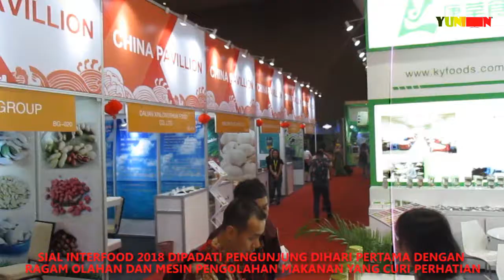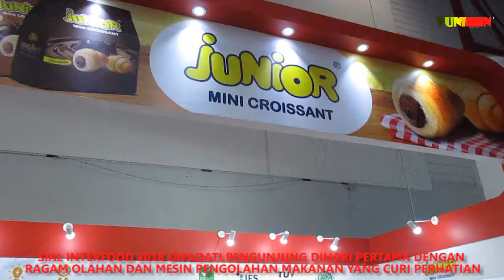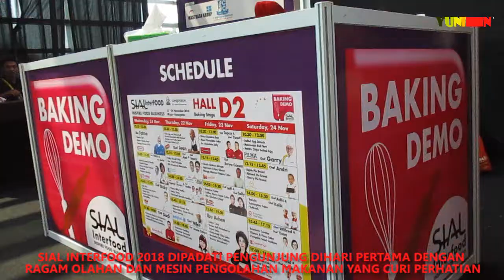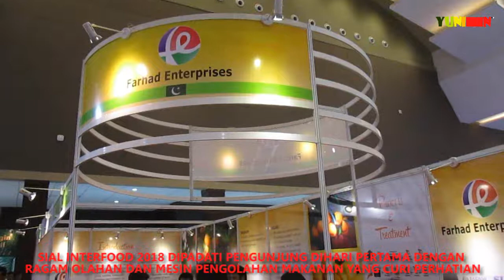SIAL INTERFOOD 2018 RESMI DIBUKA LEBIH BERWARNA USUNG INDUSTRY 4.0 DIPADATI PENGUNJUNG